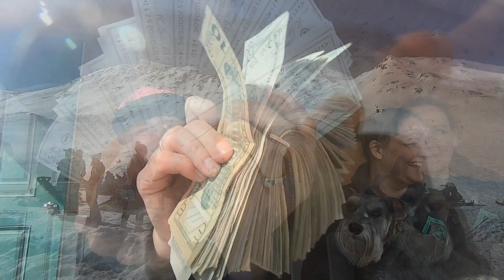Full Edit - Valdez Mountain Man Hill Climb 2021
The Valdez Snowmachine Club presents the Valdez Mountain Man Hill Climb event April 16th, 17th & 18th 2021 in Thompson Pass, Alaska.  Snowmachines & Snowbikes raced in various classes up the mountain in the Hill Climb, Mountain Drags, Kids races and the AMMC Hill-X to crown the King of Kings.

Full edit:  4:21
Filming & Edit: Adrenajen